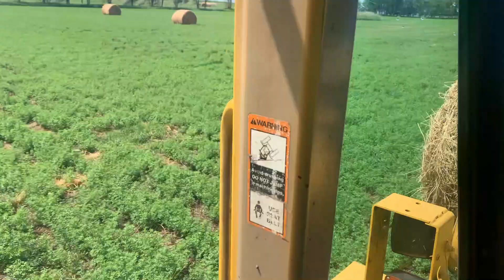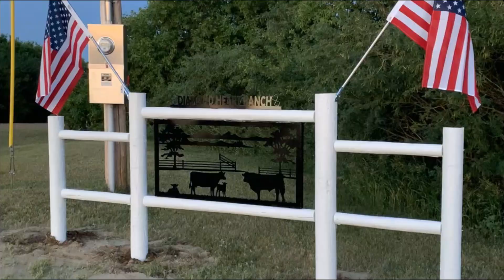How Have You Been